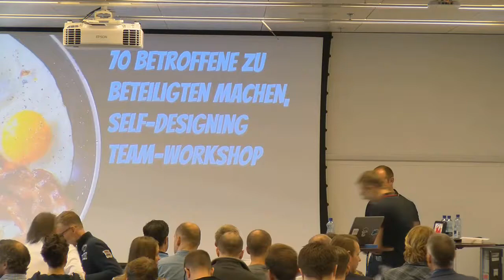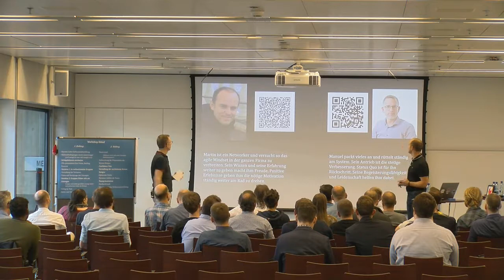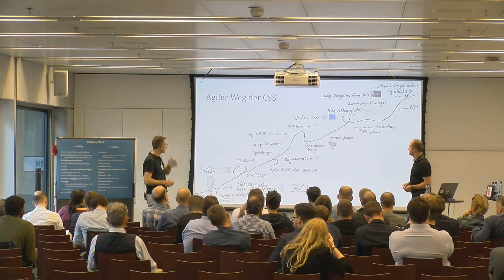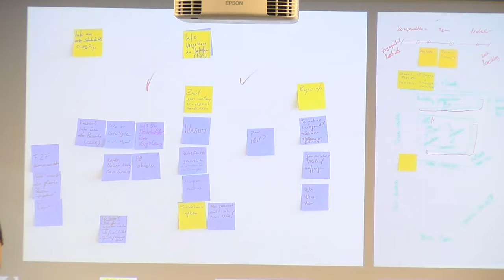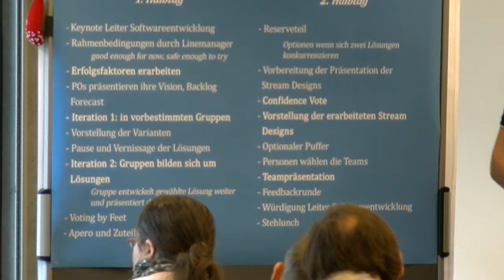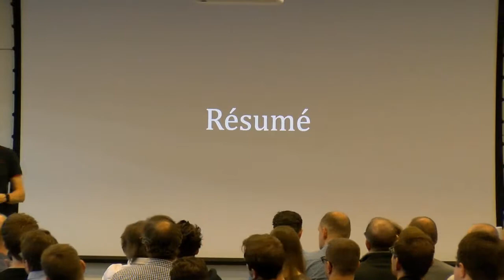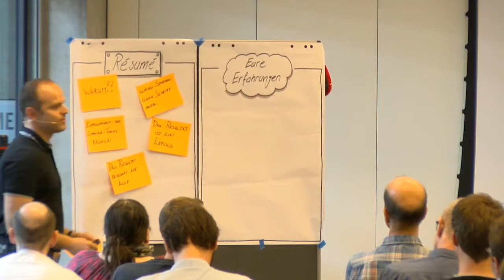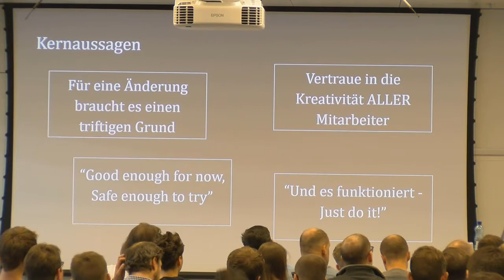Martin Ineichen, Manuel Müller: 70 Betroffene zu Beteiligten machen. Self Designing Team Workshop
Dieser Vortrag wurde anlässlich des Online-Tracks der 10. LAS Konferenz der swissICT-Fachgruppe Lean, Agile und Scrum aufgezeichnet.